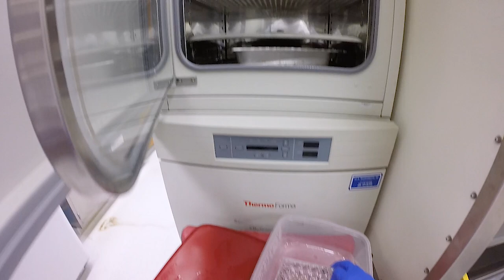Investigating the 2019 Novel Coronavirus in the Lab at the University of Maryland School of Medicine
Matthew Frieman, PhD, is an expert on coronaviruses. He is among a select group of scientists chosen to the study the 2019 Novel Coronavirus in the lab.  A biosafety (BSL-3) lab is used to protect the scientists and staff as the look for ways to fight the coronavirus and treat those infected.

The University of Maryland School of Medicine serves as the anchor for a large academic health center which aims to provide the best medical education, conduct the most innovative biomedical research and provide the best patient care and community service to Maryland and beyond.